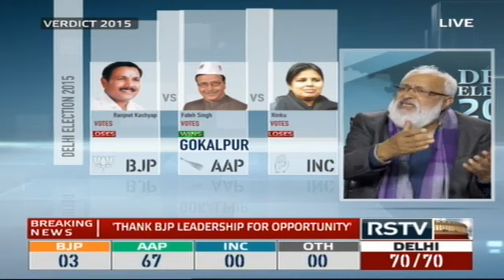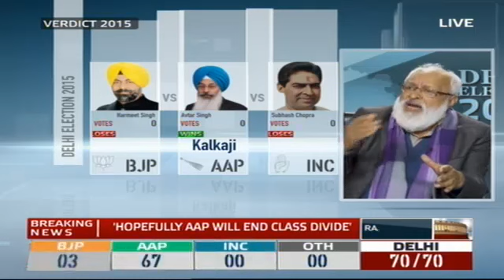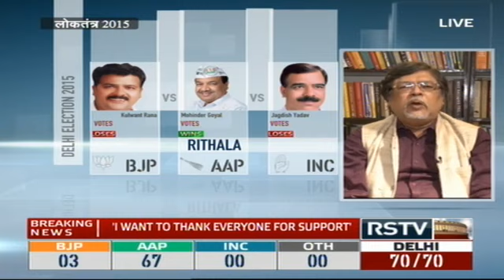Delhi Assembly Election Results 2015 - Loktantra | Verdict (13:00 - 14:00)